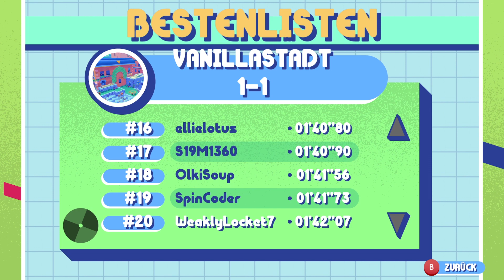Pennys Big Brekaway 1-1 in 01:43:90 (26th Place)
Gutes Spiel